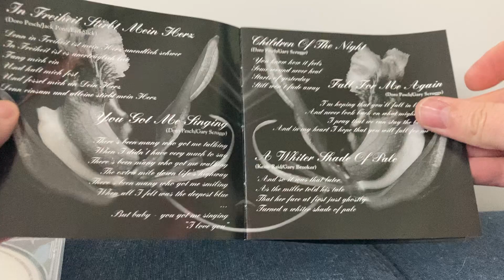Doro - The Ballads CD unboxing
Doro Pesch